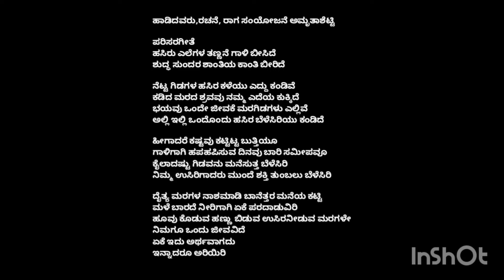ಪರಿಸರಗೀತೆ|Parisarageethe in Kannada|Parisadinacharanesong|Hasiruelegaಹಸಿರು ಎಲೆಗಳ ತಣ್ಣನೆ ಗಾಳಿ ಬೀಸಿದೆ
ಹಾಡಿದವರು,ರಚನೆ, ರಾಗ ಸಂಯೋಜನೆ- ಅಮೃತಾಶೆಟ್ಟಿ
ಪರಿಸರಗೀತೆ
ಹಸಿರು ಎಲೆಗಳ ತಣ್ಣನೆ ಗಾಳಿ ಬೀಸಿದೆ
ಶುದ್ಧ ಸುಂದರ ಶಾಂತಿಯ ಕಾಂತಿ ಬೀರಿದೆ

ನೆಟ್ಟ ಗಿಡಗಳ ಹಸಿರ ಕಳೆಯು ಎದ್ದು ಕಂಡಿವೆ
ಕಡಿದ ಮರದ ಶ್ರವವು ನಮ್ಮ ಎದೆಯ ಕುಕ್ಕಿದೆ
ಭಯವು ಒಂದೇ ಜೀವಕೆ ಮರಗಿಡಗಳು ಎಲ್ಲಿವೆ
ಅಲ್ಲಿ ಇಲ್ಲಿ ಒಂದೊಂದು ಹಸಿರ ಬೆಳೆಸಿರಿಯು ಕಂಡಿದೆ

ಹೀಗಾದರೆ ಕಷ್ಟವು ಕಟ್ಟಿಟ್ಟ ಬುತ್ತಿಯೂ
ಗಾಳಿಗಾಗಿ ಹಪಹಪಿಸುವ ದಿನವು ಬಾರಿ ಸಮೀಪವೂ
ಕೈಲಾದಷ್ಟು ಗಿಡವನು ಮನೆಸುತ್ತ ಬೆಳೆಸಿರಿ
ನಿಮ್ಮ ಉಸಿರಿಗಾದರು ಮುಂದೆ ಶಕ್ತಿ ತುಂಬಲು ಬೆಳೆಸಿರಿ

ದೈತ್ಯ ಮರಗಳ ನಾಶಮಾಡಿ ಬಾನೆತ್ತರ ಮನೆಯ ಕಟ್ಟಿ
ಮಳೆ ಬಾರದೆ ನೀರಿಗಾಗಿ ಏಕೆ ಪರದಾಡುವಿರಿ
ಹೂವು ಕೊಡುವ ಹಣ್ಣು ಬಿಡುವ ಉಸಿರನೀಡುವ ಮರಗಳೇ
ನಿಮಗೂ ಒಂದು ಜೀವವಿದೆ
ಏಕೆ ಇದು ಅರ್ಥವಾಗದು
ಇನ್ನಾದರೂ ಅರಿಯಿರಿ